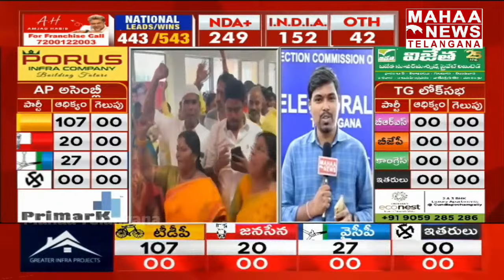10వేల ఓట్లు వచ్చాయని వెళ్లిపోయిన నామా నాగేశ్వరరావు | Telangana MP Election Live Updates | Mahaa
10వేల ఓట్లు వచ్చాయని వెళ్లిపోయిన  నామా నాగేశ్వరరావు | Telangana MP Election Live Updates | MahaaTelangana
Watch :